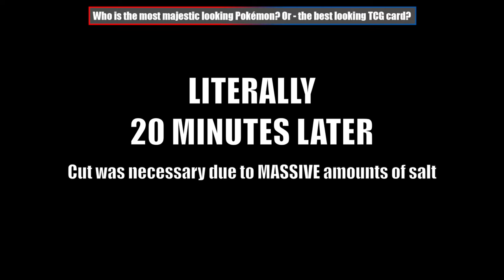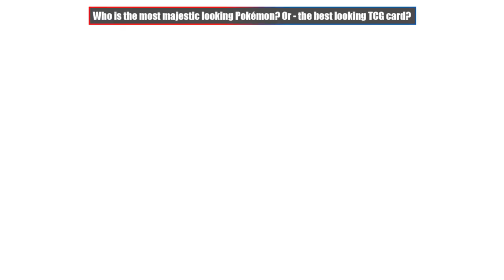EP 11; THROWING HEADPHONES IN RAGE - Pokémon Mystery Dungeon: Blue/Red Rescue Team Co-Op w/ Neighbor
You've never seen me this angry... goodness gracious Great Canyon hates me.

Come watch me stream on Twitch!